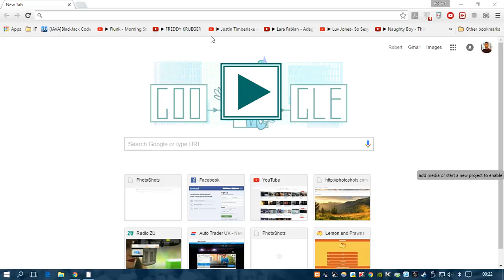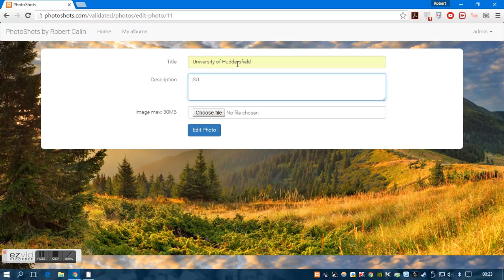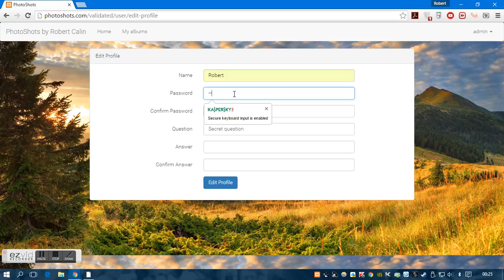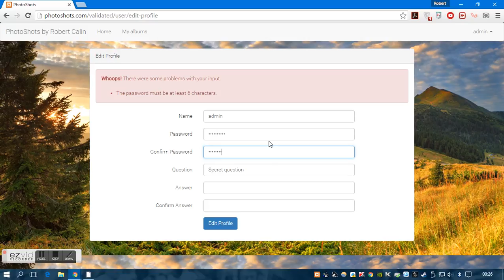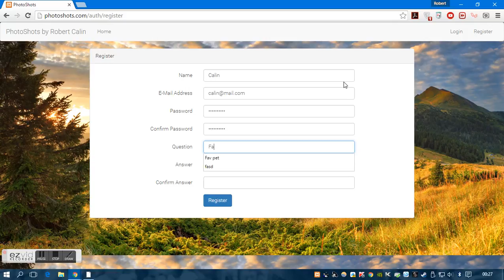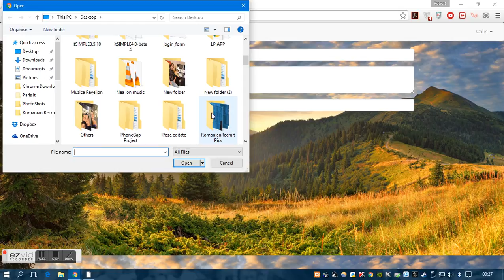Photoshots Laravel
This is a Laravel project for the University of Huddersfield, made by Robert Calin